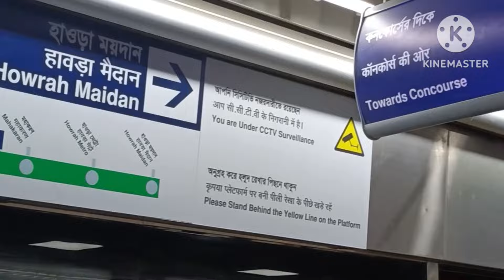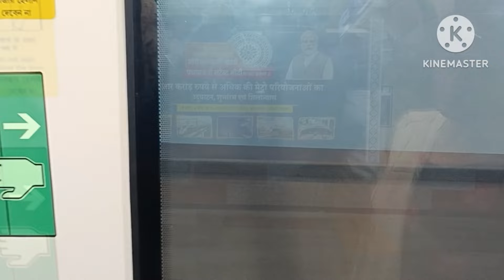East West metro journey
India's first underwater metro journey#underwater metro Esplaned Howrah metro hackle free journey Howrah to Kolkata in just 10 minutes